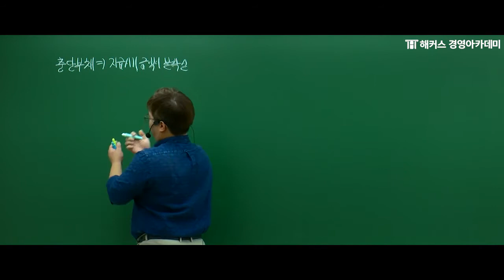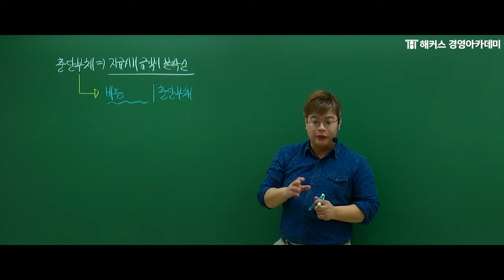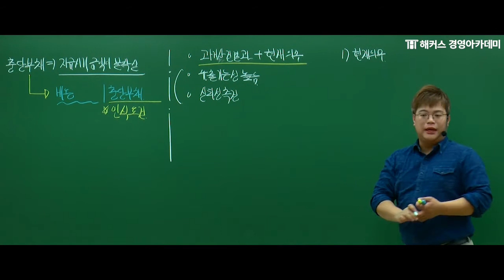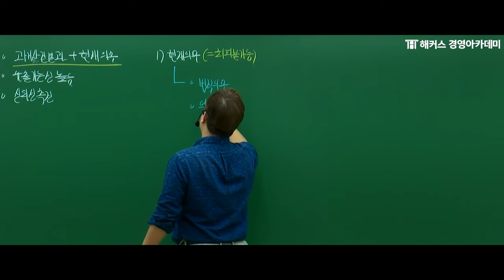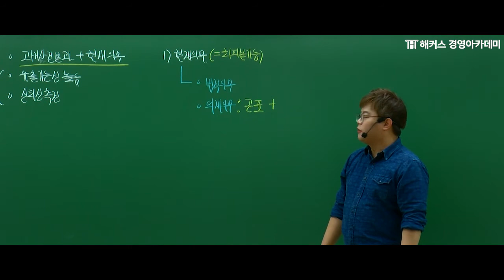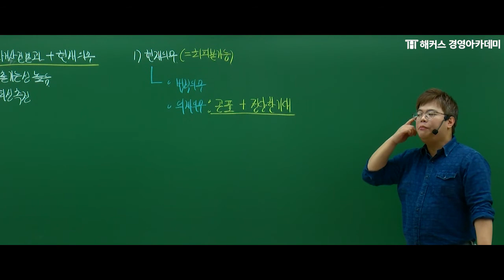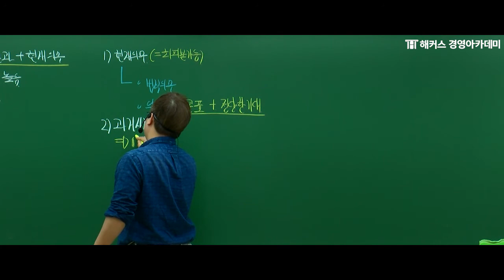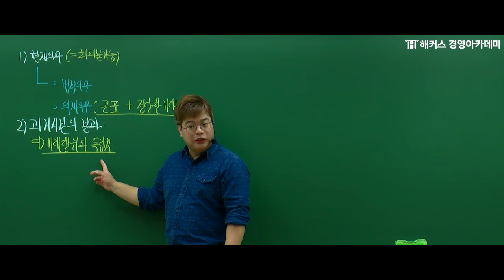[해커스 세무사] 세무사 1차 재무회계_충당부채 인식_정윤돈 교수님